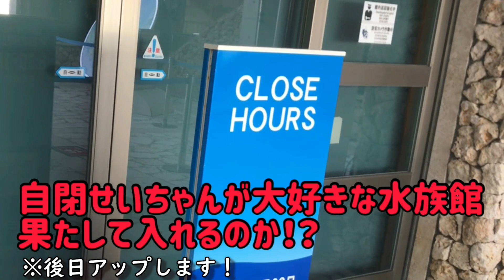【障害者旅行】自閉症 ASD 飛行機と車移動の攻略方法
自閉症児のおっちゃんチャンネルJapaneseAutism

LIVEを毎日続けて行くことを目標に
別チャンネルを開設致しました。

全てのコメントの返信はおっちゃんチャンネルの生LIVEにてさせて頂きます。
自閉症や育児のことはもちろん、それ以外の事でもなんでもオールマイティに面白おかしく視聴者参加型チャンネルを目指して頑張っていきますので、是非チャンネル登録をよろしくお願いします^ ^

しんちゃんチャンネルのInstagramはこちらから

当該動画ないしチャンネルは
自閉症や知的障がいの子を持つ親御様に知って頂き、また相互に子育ての情報共有をして頂く為であり、子ども向けのものではありません。
また、一般の子育て世帯の親御様に自閉症や知的障がい、双子の子育てを知って頂くチャンネルとなっております。

お手紙やお金がかからないプレゼントでしたら喜んで頂きたいです♪ (必ずyoutubeアカウント名をご記載下さい。)

送達場所は下記の通りです。

〒671-1523
兵庫県揖保郡太子町東南124
アボ方
しんちゃんチャンネル事務局 宛 (自宅から遠方の為、受取まで2〜3日かかります。)
※アボ方と必ずご記載下さいませ。
(オボ方と書いても届きませんしSTAP細胞も貰えませんw)